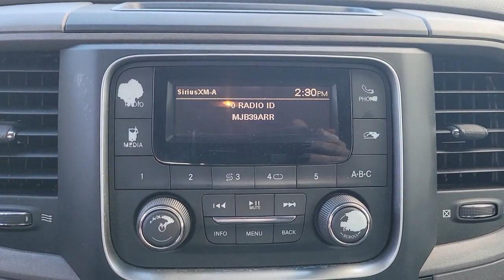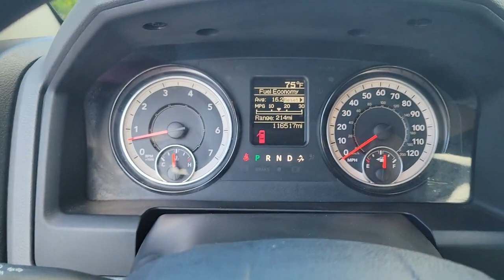2017 Ram 1500 Lakeland, Plant City, Winter Haven, FL LP6067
FUEL EFFICIENT 22 MPG Hwy/15 MPG City! Tradesman trim. iPod/MP3 Input, Bed Liner, Hitch, ENGINE: 5.7L V8 HEMI MDS VVT, TRANSMISSION: 8-SPEED AUTOMATIC (8HP7... POPULAR EQUIPMENT GROUP, RADIO: UCONNECT 3.0 (UA1). SEE MORE!KEY FEATURES INCLUDEiPod/MP3 Input, Trailer Hitch. MP3 Player, Privacy Glass, Child Safety Locks, Electronic Stability Control, Heated Mirrors.OPTION PACKAGESENGINE: 5.7L V8 HEMI MDS VVT Electronically Controlled Throttle, Heavy Duty Engine Cooling, Next Generation Engine Controller, Engine Oil Heat Exchanger, Hemi Badge, Heavy Duty Transmission Oil Cooler, POPULAR EQUIPMENT GROUP SIRIUSXM Satellite Radio, No Satellite Coverage w/AK/HI/PR/VI, For More Info, Call , Carpet Floor Covering, Front & Rear Floor Mats, Remote Keyless Entry w/All-Secure, TRANSMISSION: 8-SPEED AUTOMATIC (8HP70), RADIO: UCONNECT 3.0 (UA1) Integrated Voice Command w/Bluetooth. Ram Tradesman with Bright White Clearcoat exterior and Diesel Gray/Black interior features a 8 Cylinder Engine with 305 HP at 6400 RPM*.EXPERTS ARE SAYINGEdmunds.com explains Regardless of trim level, the Ram 1500's interior is one of our favorites in the segment. Seat comfort is excellent Great Gas Mileage: 22 MPG Hwy.VISIT US TODAYFields BMW Lakeland is proud to serve the Central Florida region with quality new & used BMW cars in the Tampa Bay area. With the latest new BMW 3 Series & 5 Series cars in Lakeland like the BMW 328, 335, 528, Z4, X3, and X5, you are sure to find the new or used BMW vehicle you have been looking for in the Lakeland, Tampa, Palm Harbor, St Petersburg, Sarasota or Clearwater, Florida area. Come visit us at I-4 at Exit 33, 4285 Lakeland Park Drive, Lakeland, FL 33809 to see our vehicles.Horsepower calculations based on trim engine configuration. Fuel economy calculations based on original manufacturer data for trim engine configuration. Please confirm the accuracy of the included equipment by calling us prior to purchase.
POPULAR EQUIPMENT GROUP -inc: SIRIUSXM Satellite Radio 1-Yr SiriusXM Radio Service No Satellite Coverage w/AK/HI/PR/VI For More Info Call Carpet Floor Covering Front & Rear Floor Mats Remote Keyless Entry w/All-Secure,3.92 REAR AXLE RATIO,QUICK ORDER PACKAGE 26B TRADESMAN -inc: Engine: 5.7L V8 HEMI MDS VVT Transmission: 8-Speed Automatic (8HP70) Tradesman Package,BRIGHT WHITE CLEARCOAT,SIRIUSXM SATELLITE RADIO -inc: 1-Yr SiriusXM Radio Service No Satellite Coverage w/AK/HI/PR/VI For More Info Call ,ENGINE: 5.7L V8 HEMI MDS VVT -inc: Electronically Controlled Throttle Heavy Duty Engine Cooling Next Generation Engine Controller Engine Oil Heat Exchanger Hemi Badge Heavy Duty Transmission Oil Cooler,CARPET FLOOR COVERING,REMOTE KEYLESS ENTRY W/ALL-SECURE,TRANSMISSION: 8-SPEED AUTOMATIC (8HP70),TIRES: P265/70R17 BSW AS (STD),POWER BLACK TRAILER TOW MIRRORS -inc: Exterior Mirrors w/Supplemental Signals Exterior Mirrors Courtesy Lamps Trailer Tow Mirrors,GVWR: 6 800 LBS (STD),WHEELS: 17 X 7 STEEL (STD),DIESEL GRAY/BLACK CLOTH 40/20/40 BENCH SEAT,32 GALLON FUEL TANK,TRAILER BRAKE CONTROL,TRAILER TOW MIRRORS & BRAKE GROUP -inc: Trailer Brake Control Power Black Trailer Tow Mirrors Exterior Mirrors w/Supplemental Signals Exterior Mirrors Courtesy Lamps Trailer Tow Mirrors,RADIO: UCONNECT 3.0 (UA1) -inc: Integrated Voice Command w/Bluetooth,Rear Wheel Drive,Tow Hitch,Power Steering,ABS,4-Wheel Disc Brakes,Brake Assist,Steel Wheels,Bed Liner,Conventional Spare Tire,Power Mirror(s),Heated Mirrors,Intermittent Wipers,Variable Speed Intermittent Wipers,Privacy Glass,Pow